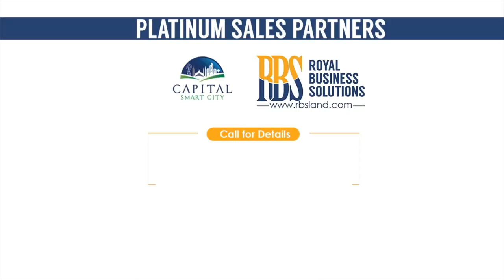1st Nimaz e Juma at Capital Smart City Masjid | 1st Smart City of Pakistan | Official Sales Partner